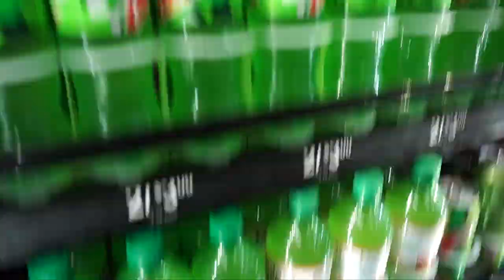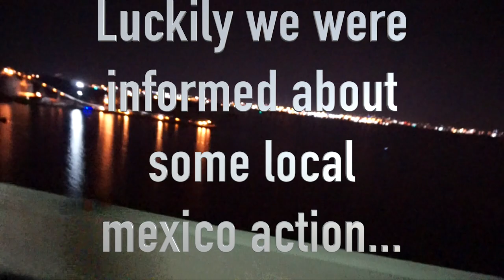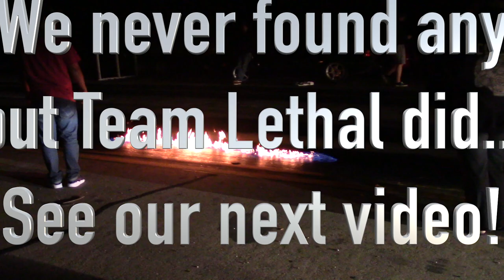Yellow Bullet Nationals Vlog-Randomness, no actual race coverage, and a failed trip to mexico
A little trip to YB Nats with Cody, Andy, and Friends...